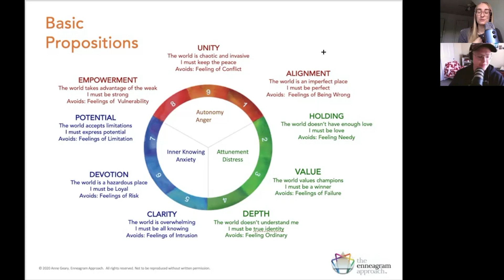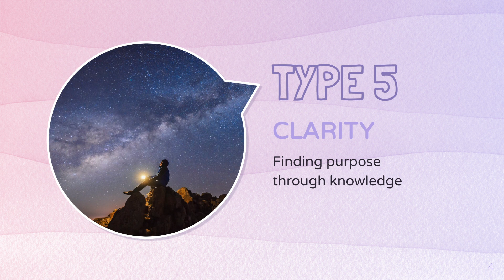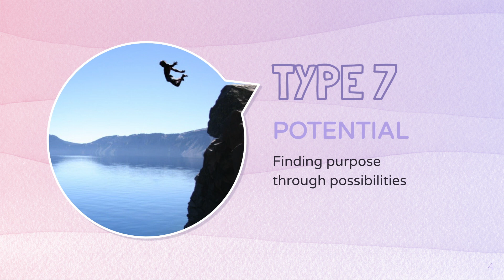Accessible Enneagram | Trailer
Welcome to the Accessible Enneagram, an Enneagram podcast for everyone! Here are some highlights from our first introductory episode. Full episodes coming soon!